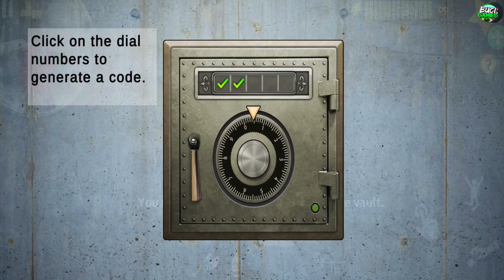Scary teacher 3d new chapter Android Gameplay